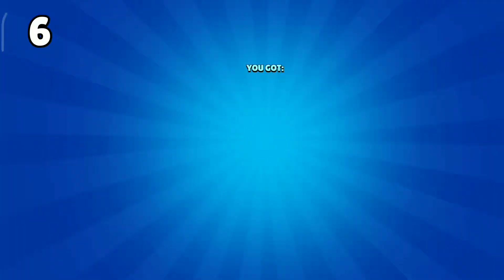I opened 15 legendary star drop in brawl Stars #6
open legendary starr drop in brawl stars
test starr drop lucky
legendary brawler starr drop